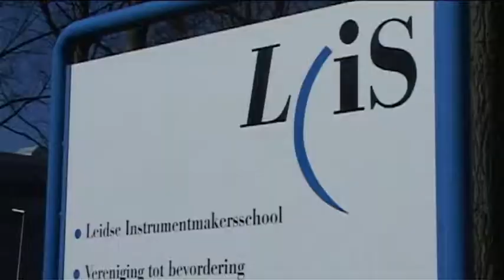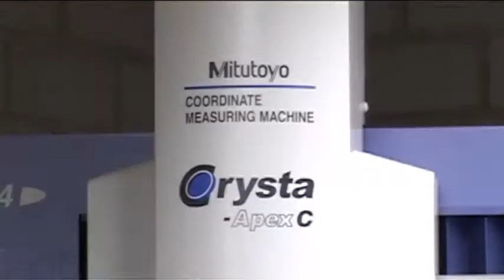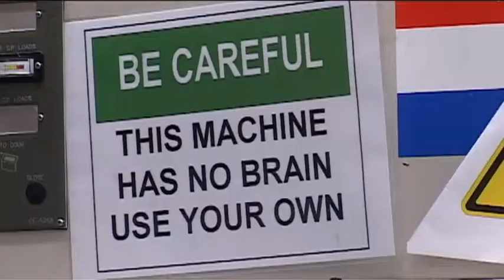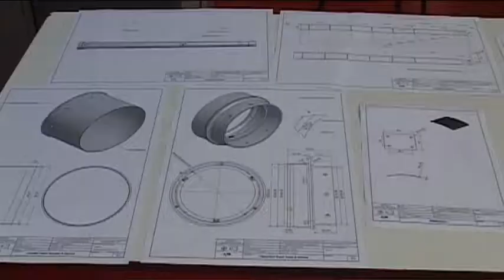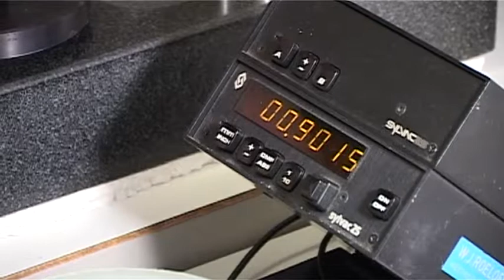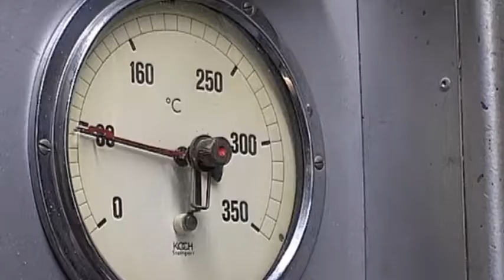Zesduims telescoop, restauratie leidse sterrewacht 2009-2011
CREDITS